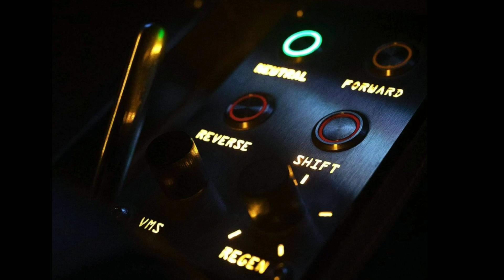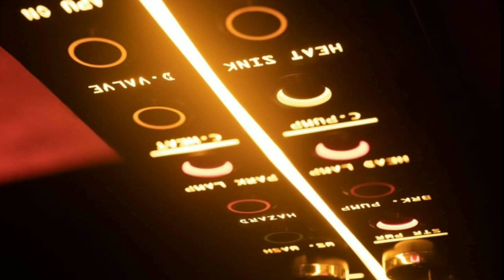2021 Made In india Electric Car भारतीय मार्किट में आग लगाने आ गई है 3 doors वाली छोटी इलेक्ट्रिक कार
Most Exciting Videos

 🚩अब नही चाहिये कोई मकेनिक Car खुद करेगी खुद को ठीक Self Repaired Car Self Healing Technology Car

🚩Bhul jaye Bike Chalana Bike Ki Jagah Ye Chhoti 3 लाख वाली कार लेलो || Amazing micro Luxury Car ||

🚩Bina Petrol | Bina Licence | Fir Bhi Chalaye Moped | 3 Best New Electric Moped || In 2020

🚩 देखिये कार जैसी स्टाइल वाले इलेक्ट्रिक Three-wheeler Vehicle देख कर चोंक जाओग 5 Car Style E- Vehicle

🚩देखिये बिना लाइसेन्स बिना रजिस्ट्रेशन के चलने वाली सबसे सस्ती Three Wheeler 2 Seater E-Car

1. Pravaig electric car

2. Tesla Model 3

3. Lada oka city car